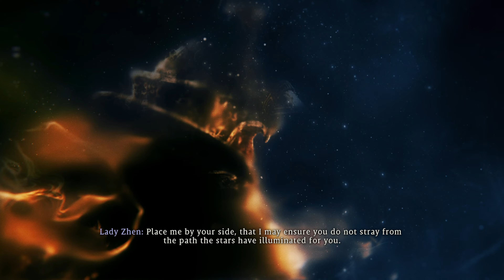Wo Long Fallen Dynasty :➤ ALL (37) BOSSES / ALL BOSS FIGHTS & ENDING [ SOLO, 4K60ᶠᵖˢ UHD]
This Video Includes All the Bosses with Cutscenes from Wo Long Fallen Dynasty .  PC 4K/60fps gameplay.
► All Bosses in order:
[00:00] 1. Zhang Lian
[04:13] 2. Zhuyan #1
[07:25​] 3. Fengxi
[09:57​] 4. Zhang Bao
[16:42] 5. Zhuyan #2
[17:50​] 6. Zhang Jiao
[23:24​] 7. Aoye #1
[28:40​] 8. Suanyu
[29:43] 9. Baishe
[33:39] 10. Zhang Rang
[42:18​] 11. Hua Xiong
[44:32] 12. Lu Bu #1
[49:52] 13. Sun Ce & Sun Jian
[53:24​] 14. Taotie
[1:00:36​] 15. Sun Jian #1
[1:07:57] 16. Dong Zhuo
[1:15:15] 17. Shuigui
[1:15:58] 18. Cao Cao
[1:17:45] 19. Zhao Yun
[1:20:21] 20. Xiahou Dun
[1:26:44] 21. Zhang Liao
[1:32:25] 22. Liu Bei
[1:34:39] 23. Leishi
[1:35:53] 24. Lu Bu #2
[1:43:05] 25. Hong Jing
[1:44:28] 26. Yan Liang & Wen Chou
[1:49:50] 27. Liu Bei
[1:56:00] 28. Zhang Liao
[1:58:36] 29. Yuan Shao #1
[2:04:02​] 30. Yuan Shao #2
[2:06:55] 31. Zhuyan #3
[2:08:09​] 32. Aoye #2
[2:10:34​] 33. Sun Jian #2
[2:13:29​] 34. Xiahau Dun & Xiahau Yuan
[2:17:26​] 35. Yu Ji
[2:18:27​] 36. Embodiment of Demonic Qi
[2:24:13] 37. Blindfolded Boy Zhuge Liang Final Boss
[2:27:52]        Ending